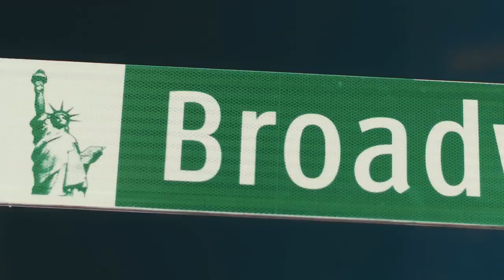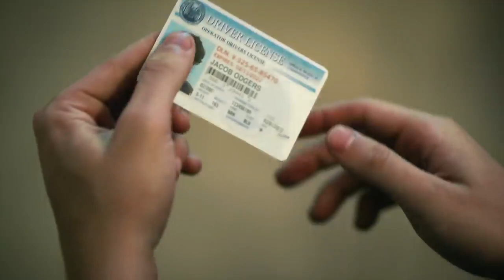01 Jeep 'Big Game Blitz' OneRepublic 'More Than Just Words'